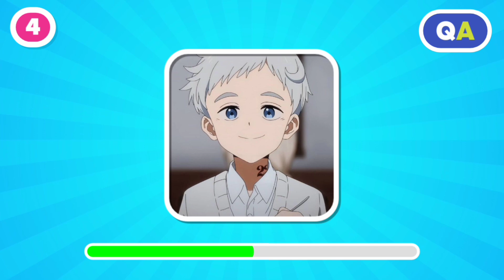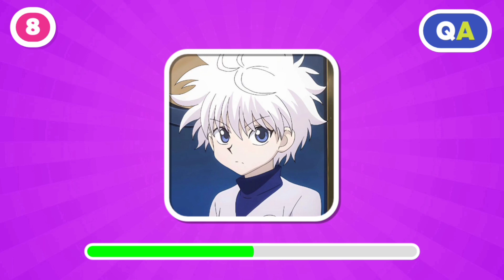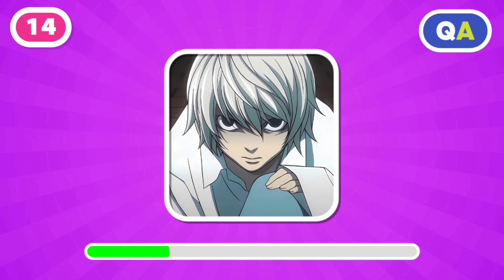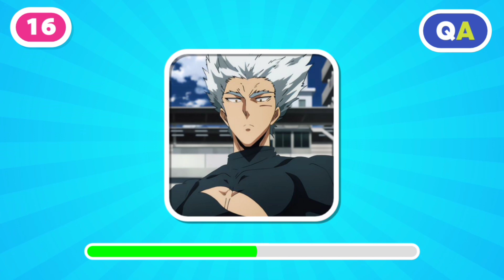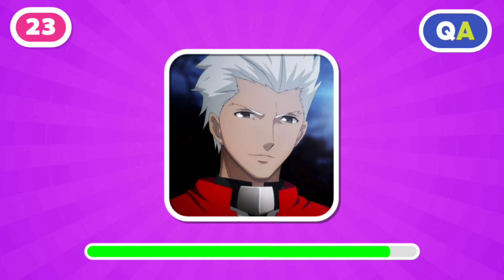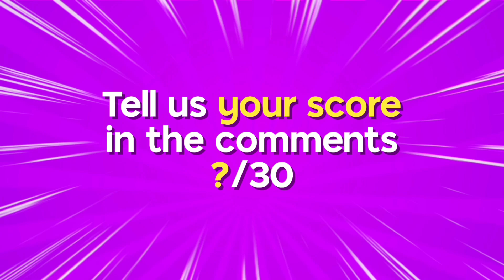GUESS THE ANIME CHARACTER 👤 White Hair Edition ⚪ HARD QUIZ🔥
🎞️ This video is about guess the white hair anime character. Can you guess. If so, how many questions can you answer? Please write in the comments column.

💬 30 Questions
⏱️ 10 Seconds
💯 1/1 Points

📺 Quiz Anything